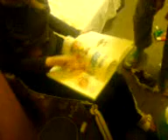Hlídání ondraška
Michaela Drunecká, Michaela Malá, a Daniela Vojtková :DD: chůůvy xP